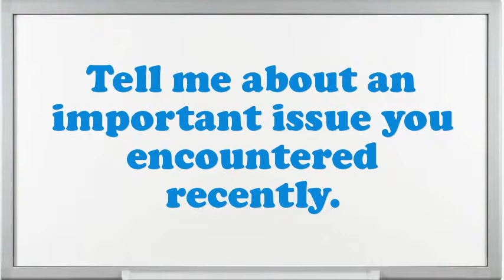Spray Paint Operator interview questions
Interview Questions for Spray Paint Operator.What encouragement preparation would you demand being capable to do this Spray Paint Operator job?What pertinent Spray Paint Operator skills do you possess?What achievements have you gained working as an expertise Spray Paint Operator?Example when you went above and beyond the call of duty.What was the most complex assignment you have had?